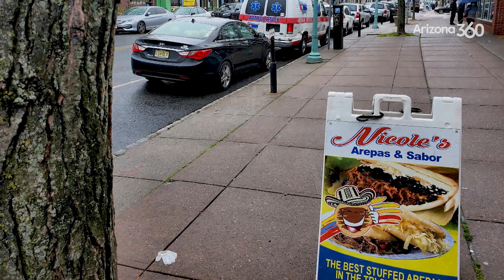Tucson EMT describes what it’s like to work in a COVID-19 hot spot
Alex de León was deployed to help first responders in Elizabeth, New Jersey.